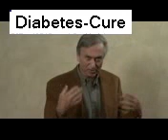Dr. John McDougall Medical Message About: Diabetes